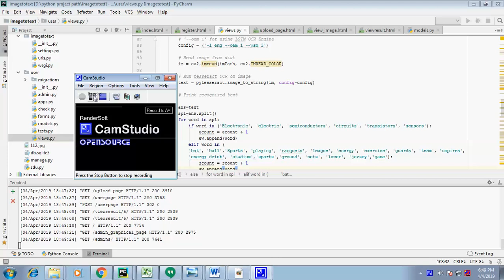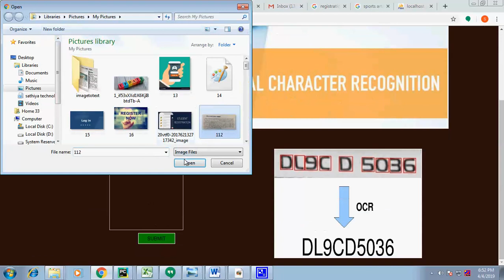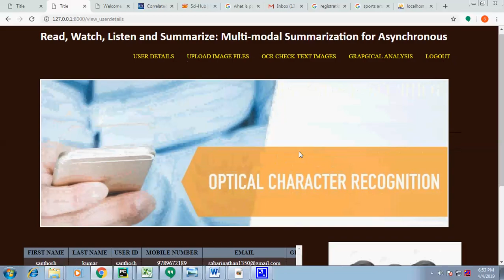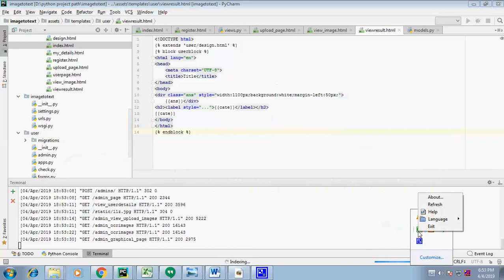Read, Watch, Listen and Summarize Multi-modal Summarization for Asynchronous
P.Sivakumar MCA
Director
(Land mark: Pudur High School Bus Stop, HP WORLD )